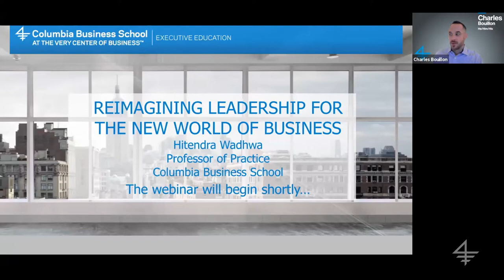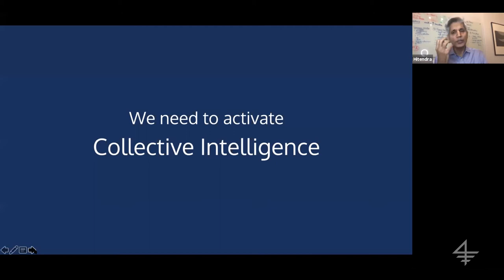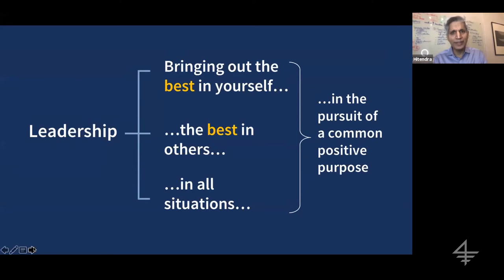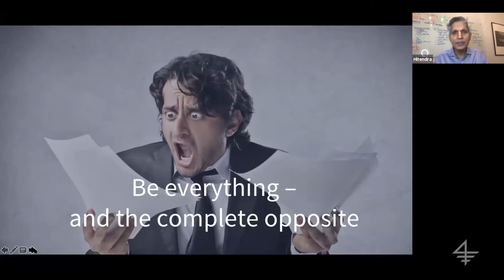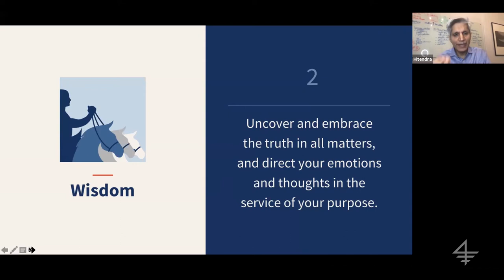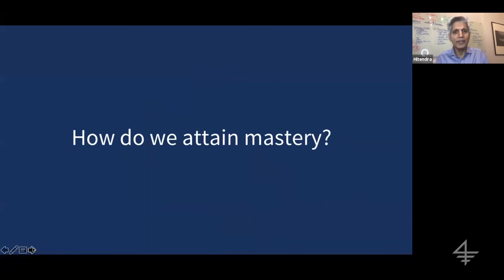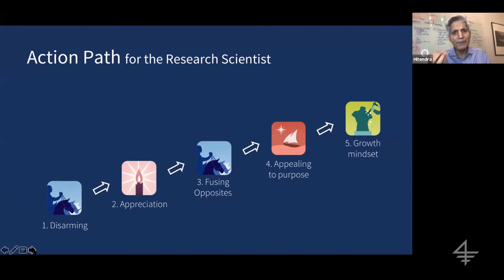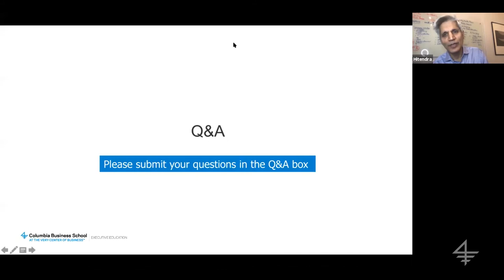Reimagining Leadership for the New World of Business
We are operating in a hyper-VUCA (volatile, uncertain, complex, ambiguous) world today, and the traditional approach to leadership may no longer be effective for the future. In this webinar, Professor Hitendra Wadhwa will draw upon his research on the new science of human potential to describe a new approach that anchors you in your inner core and then invites you to lead by expressing your five core energies.

You will walk away with:

• An understanding of your inner core
• An introduction to your 5 core energies: Purpose, Wisdom, Love, Growth, and Self-Realization
• An approach to leadership that is authentic, agile, and attainable by all

Hitendra Wadhwa teaches in the Personal Leadership and Success program.